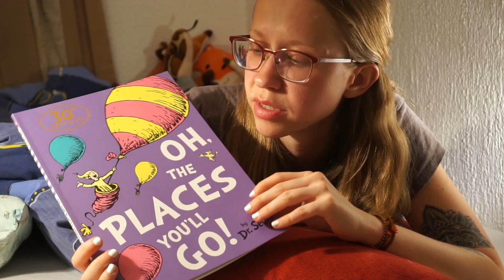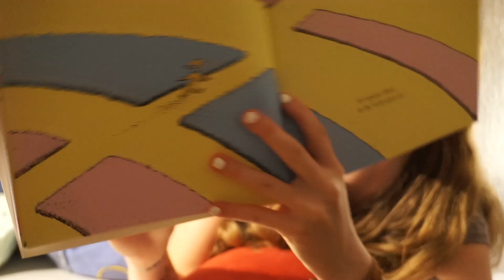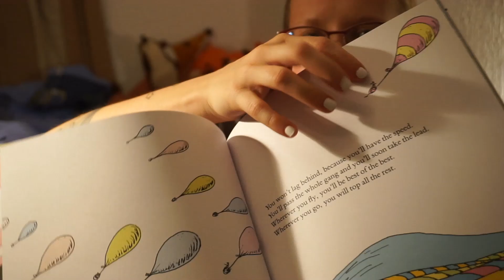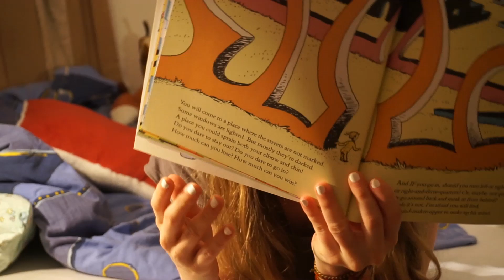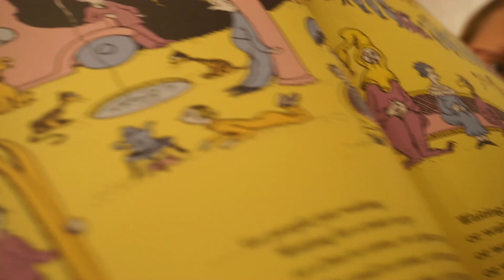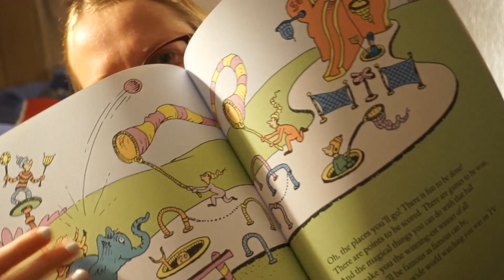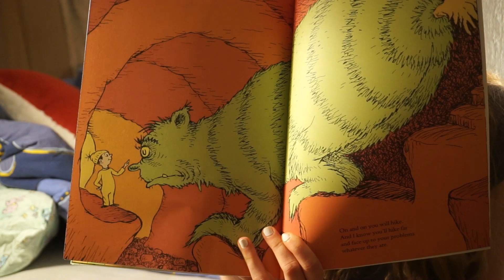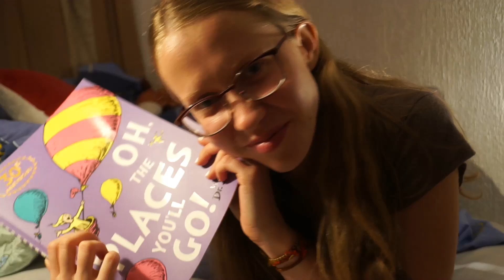°ASMR° Reading ''Oh, The Places You'll Go!'' by Dr. Seuss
ASMR version of Dr. Seuss's ''Oh, The Places You'll Go!''
I really love this book, so that's why I decided to make an ASMR video of me reading from it.
It's a nice bedtime story for children but it has lots of wise and encouraging words in it too!

There will be some whispering and also soft spoken voice, some tapping and scratching on the book, page turning, paper sounds...
I hope this will help you to relax, calm down, relieve some stress and anxiety, give you some tingles and maybe even sleep better.

~* So put on your headphones for the best binaural ASMR experience and dive into some TINGLES! *~

You're welcome to leave some constructive and helpful tips and advice. ^^
~* Hello guys, welcome to Tadeja's ASMR! *~
My name is TADEJA. Was born in 1991. I'm from SLOVENIA. I want to take you on this journey with me, tell you some comforting, relaxing stories and make some ''magic''. *

WHY DO I LOVE MAKING ASMR VIDEOS SO MUCH?
* Because in the first place it helped me and it still is! Now I would like to help YOU reduce stress as much as I can in the given moment. =*
~I know it can get rough out there... But together we can make it!~

My upload schedule is quite random since this is only a hobby for now. Plan is to upload AT LEAST once a week. Let's see how this goes! =)

~* With love, Tadeja. *~